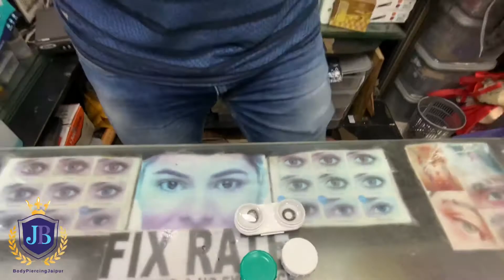Tutorial contact lens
In this video, we. Are telling that how to wear a contact lens at home & also remove, so that you may use it hassle free.

Follow at YouTube bodypiercingjaipur